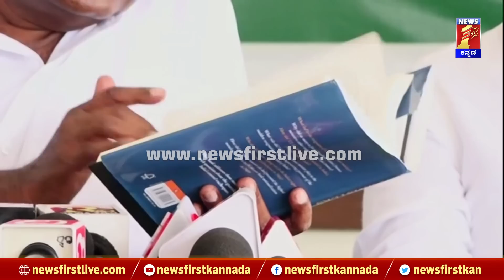HD Kumaraswamy : ಈ ಜನ್ಮದಲ್ಲಿ ಡಿಕೆಶಿಗೆ ನಾನ್ ಅಣ್ಣ ಆಗೋಕೆ ಸಾಧ್ಯ ಇಲ್ಲ..| Congress